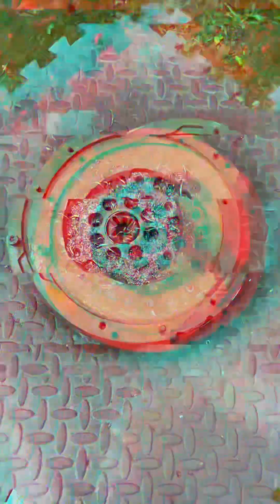Dismantling a dual mass Flywheel To Figure out how it Works.